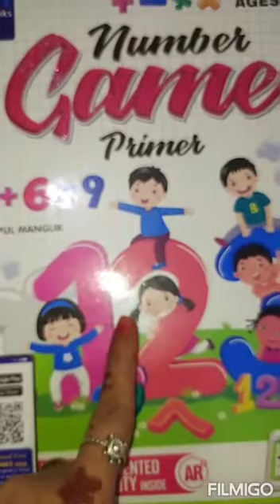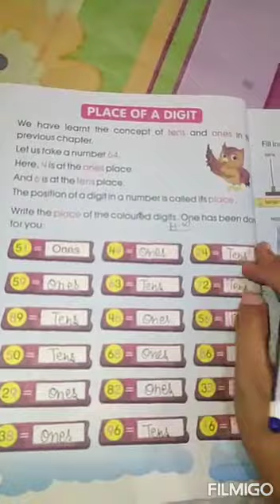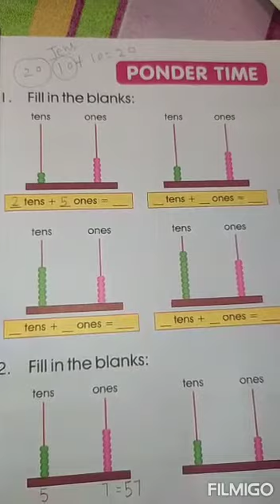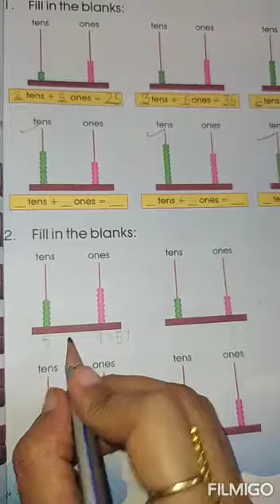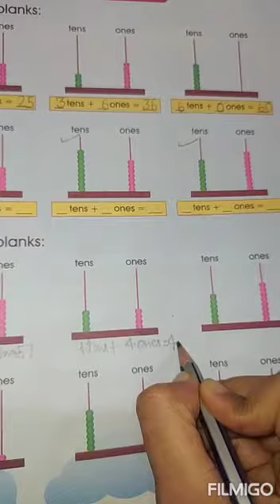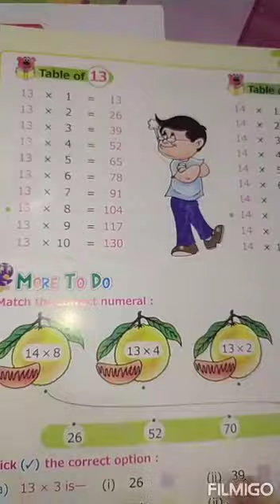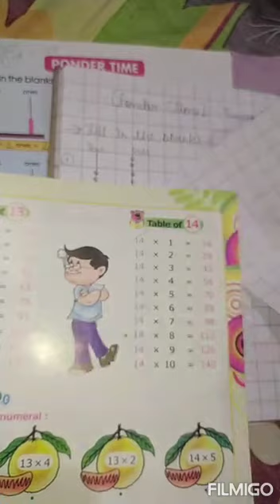Math class ukg by Tanu ma'am